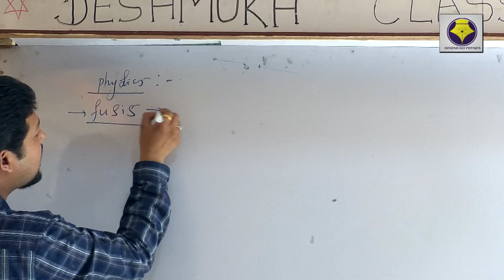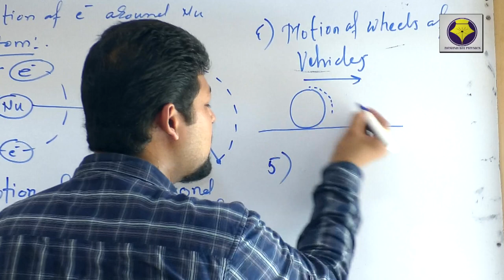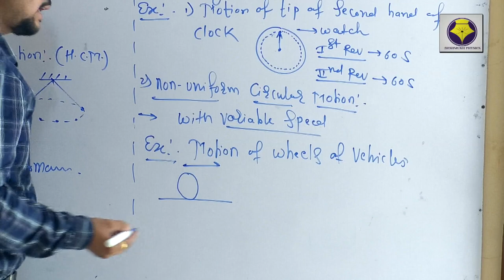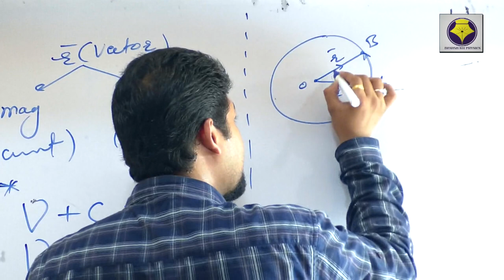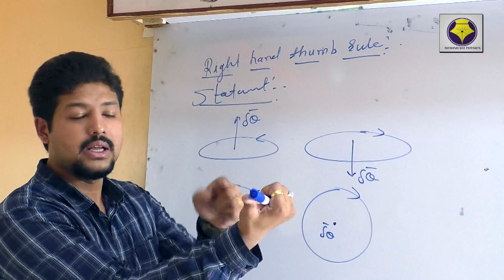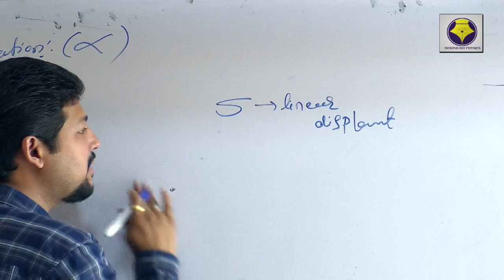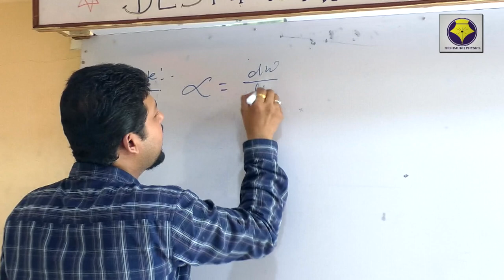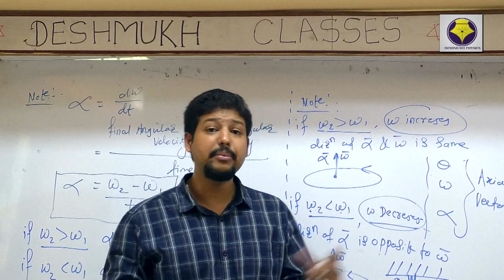Rotational Dynamic Part 1 - Circular Motion Video 1 - Introduction Of C.M.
Prof. Sarvat Deshmukh, MO.NO. 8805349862, 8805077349
Maharashtra State Board  New Syllabus (Physics 12th)

Visit To
DESHMUKHS PHYSICS
Karve Nagar Kothrud Pune MO.NO. 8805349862, 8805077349